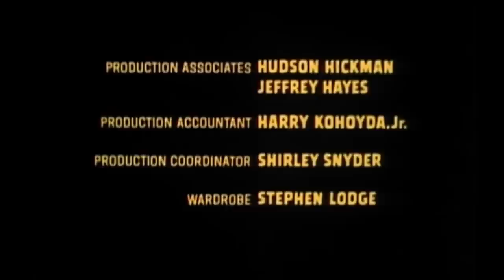SNOWBEAST | Full HORROR Movie HD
An enormous and angry bigfoot creature begins to terrorize a Colorado Ski Resort during a winter carnival, by eating several skiers. At first everyone insists it is just a bear, until ski patrolman Tony Rill sees a white shadowy beastly shape disappearing into the woods...

Snowbeast (1977)
Genres: Horror